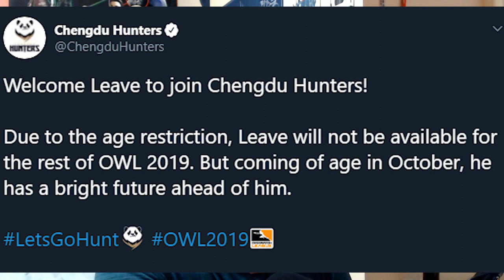Leave Joined the Chengdu Hunters!!! (Recorded at 3am haha)